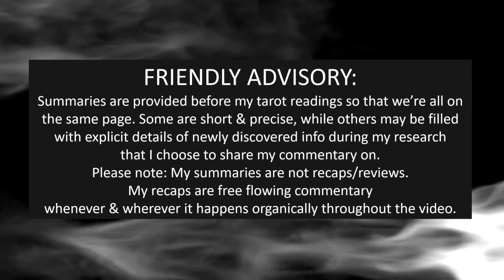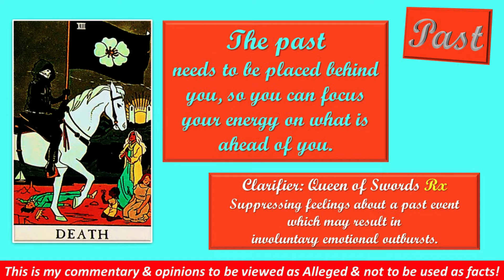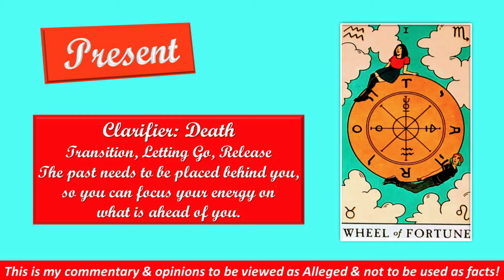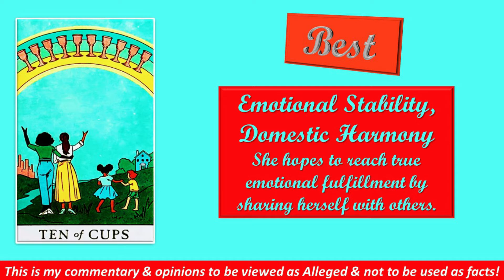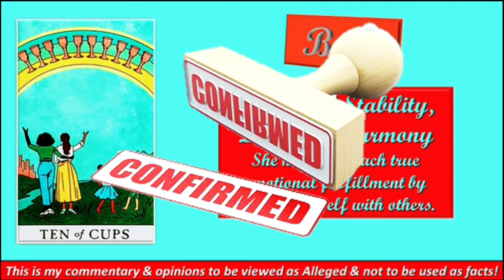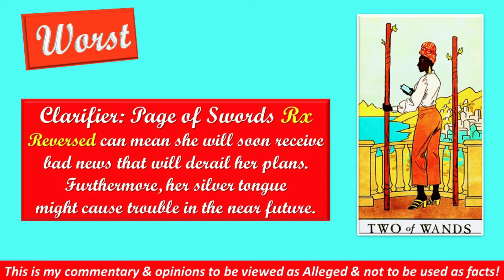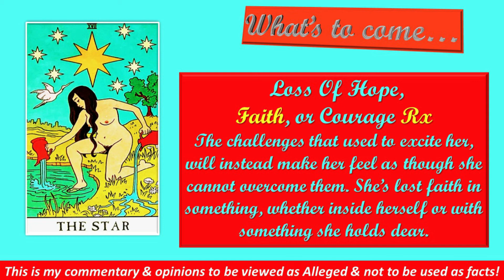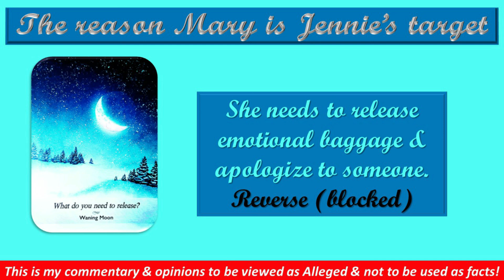NEW SERIES ALERT: "The Confirmation Of..." Today Jennie Nguyen is in the hot seat. TSTT called it!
IT’S FINALLY HERE. A new series you all have been asking for
“THE CONFIRMATION OF…”
This is a spinoff of TSTT. I will take previously published “Tarot Spills The Tea!” sessions & discuss how they’ve manifested by breaking down the tarot portion only, as they’re CONFIRMED. It’ll be fun with a dab of tarot education, allowing subscribers new to tarot, the opportunity to see real life connections as they’ve come into fruition.
((( $indigosagetarot ))) All donations in any amount will be very much appreciated. Thank you for helping me spread LOVE & LIGHT.